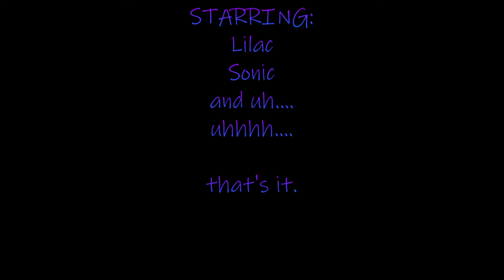Domeenos animatic V2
So apparently Carol isn't going to be back until later, so Lilac decides to order a pizza. Unfortunately for her, Sonic isn't very helpful at giving phone numbers.